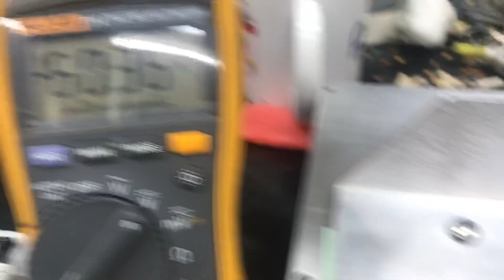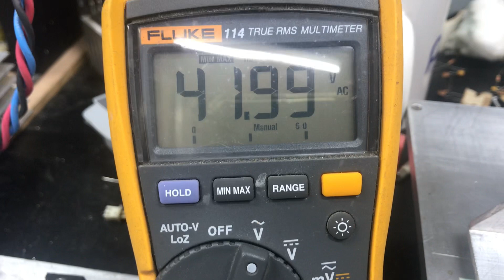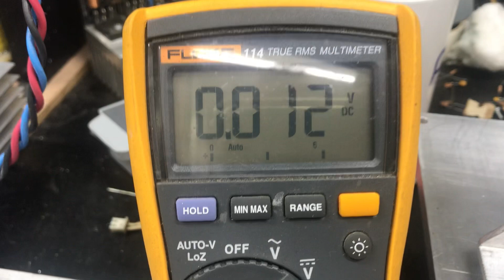DESCENDO O AÇO NO PWT SHE V2 PL-053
Teste de 30 min tocando. o amplificador Só sai assim, Testado.